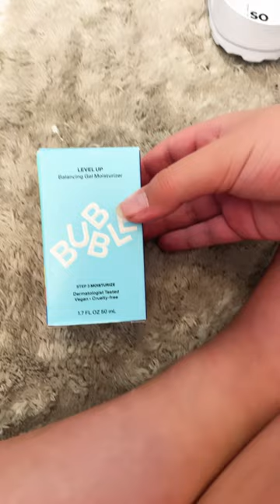preppyaesthetic bubbleskincare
Welcome to UnicornHacks, your one-stop destination for all things magical and creative! 🦄✨

UnicornHacks is a whimsical and enchanting YouTube channel where we delve into the realms of beauty, creativity, and relaxation. Join us on this delightful journey as we explore various captivating topics, from mesmerizing makeup and cosmetics tutorials to the mesmerizing world of diamond art and diamond painting. Whether you're a beauty enthusiast, an art lover, or someone seeking a moment of soothing tranquility through ASMR, our channel has something special for you!

🌈 Makeup and Cosmetics: Our talented makeup artists will guide you through enchanting makeup looks, from ethereal unicorn-inspired creations to dazzling fantasy-themed styles. Learn the latest tips, tricks, and product recommendations to elevate your beauty game and unleash your inner magic.

💎 Diamond Art and Painting: Discover the captivating world of diamond art and painting, where we'll showcase mesmerizing time-lapse videos of intricate designs coming to life. Our step-by-step tutorials will help you create stunning masterpieces and turn ordinary moments into sparkling works of art.

🧖‍♀️ Skincare and Self-Care: Embrace the beauty within through our skincare tips and routines, designed to keep your skin glowing like a unicorn's radiance. Additionally, indulge in the ultimate relaxation with our ASMR videos, featuring soothing sounds and visuals to melt away stress and transport you to a realm of serenity.

🎨 How-To's and DIYs: Unleash your creative side with our diverse range of how-to's and DIY projects. From crafting magical home decor to designing enchanting accessories, our tutorials will inspire you to add a sprinkle of unicorn magic to your life.

🦄✨ unicornhacks.com: Don't forget to visit our homepage website, unicornhacks.com, where we curate additional magical content, exclusive tips, and exciting updates. Join our vibrant community of like-minded individuals, and let the enchantment flourish!

Get ready to sparkle, create, and find your true magic! 🌟🦄✨